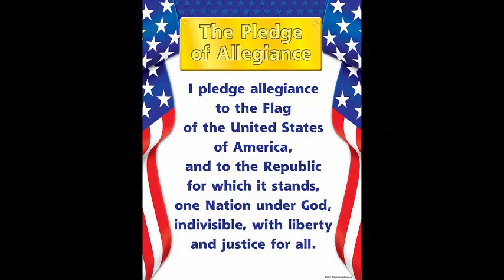Dec 20, 2023